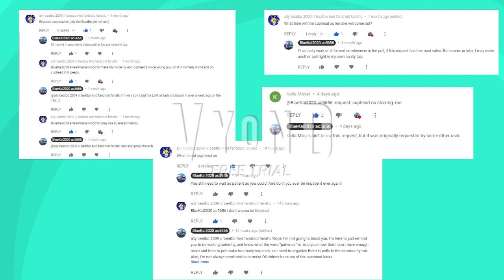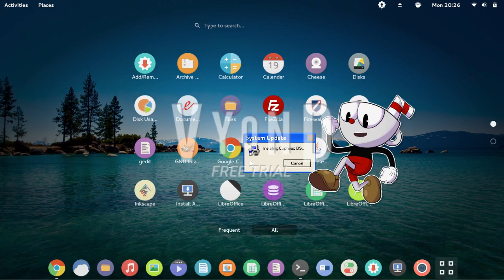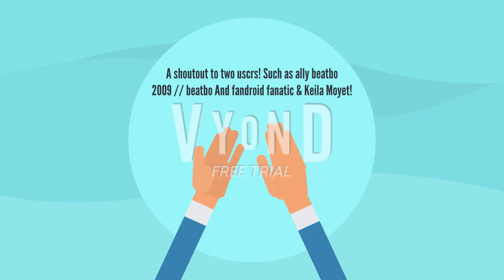Cuphead OS (Operating System) (Requested by ally beatbo 2009 // BAFF and Keila Moyet) (Vyond Studio)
BAFF = beatbo And fandroid fanatic

The user that got a shoutout for requesting me this video are ally beatbo 2009 // beatbo And fandroid fanatic and Keila Moyet:

This Part that the user clicked on the question mark icon, something funny and random happens, and the computer exploded got mainly inspired by this